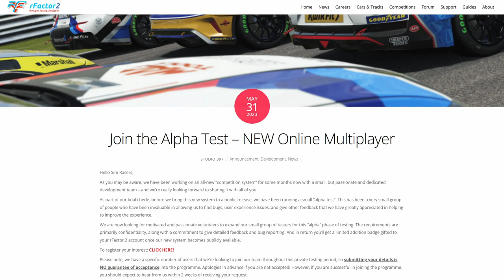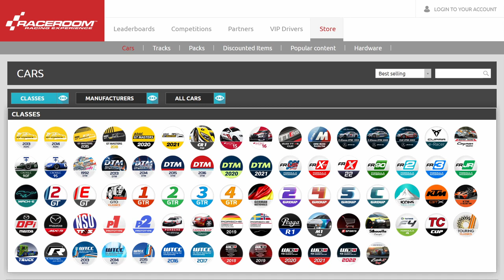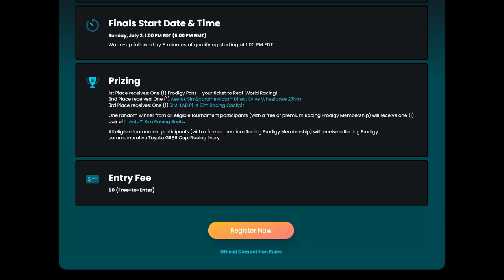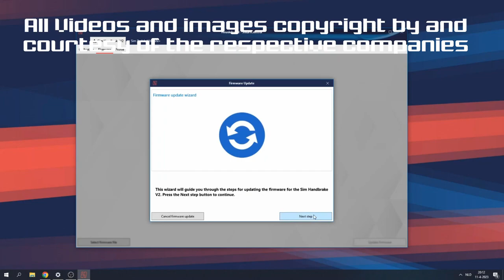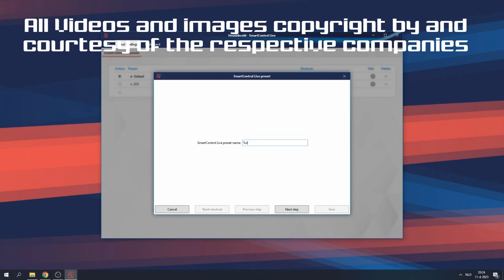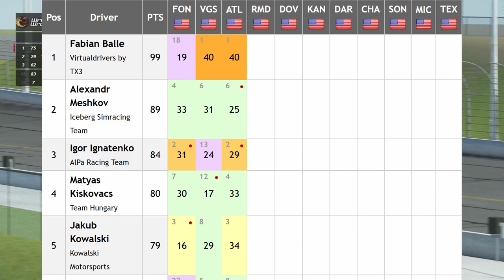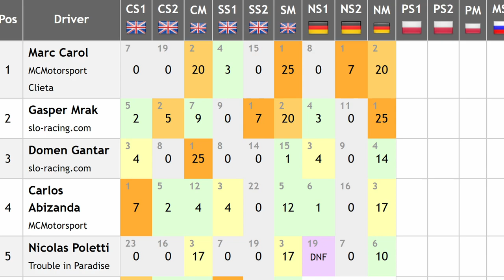Sim Racing News Of The Week 22/2023: Exciting Changes Ahead: AMS 2 1.4.8.0 RC, rF2 and more!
Even in a rather slow week there's more to talk about than even we'd expect, as would be:
00:00 Introduction and Small News

01:45 Join Studio 397's Alpha Testing for Their Latest Competition System!

02:39 Raceroom Racing Experience: Expansion Plans and Upcoming Improvements!

05:28 Summer Season Blues: Exploring the Decrease in Sim Racing Players!
07:23 Asetek Simsports & Racing Prodigy: Sim Racing to Real Motorsports Academy!

09:49 Experience European Style Racing: FIA F4s Arriving in iRacing!
10:34 Adjust Settings on the Fly with Heusinkveld’s SmartControl Live

11:32 Unpredictable Shakeup: ASRC Stockcar Championship and Russell Cup

13:27 Exciting Changes Ahead: AMS 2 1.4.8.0 Release Candidate Breakdown!

2. Watch as much of the content as possible
5. Chat with us in the Discord

Clutch your Pearls video by by Pavel Danilyuk, Pexels Free License
The Chosen image by Marek Piwnicki, Pexels Free License
Boring Meeting video by fauxels, Pexels Free License
Wait video by MART PRODUCTION, Pexels Free License
Celebration video by cottonbro studio, Pexels Free License